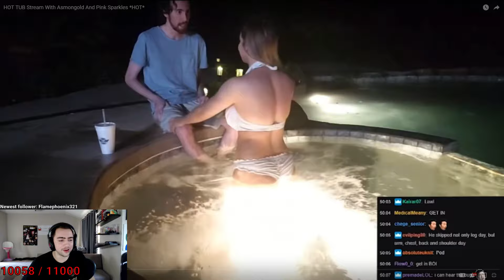IRL - Mizkif gets caught (Mizkif)